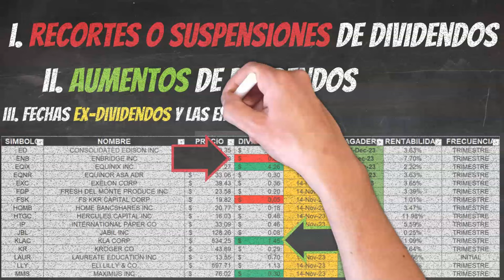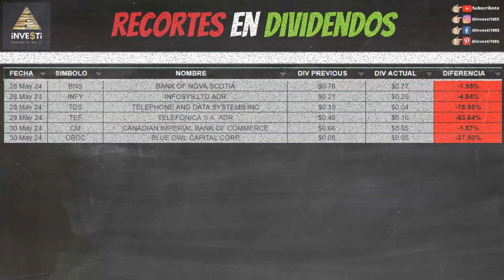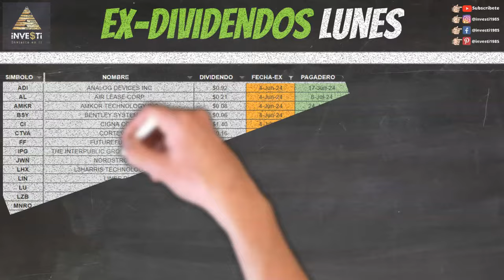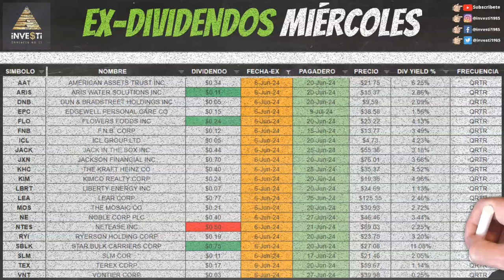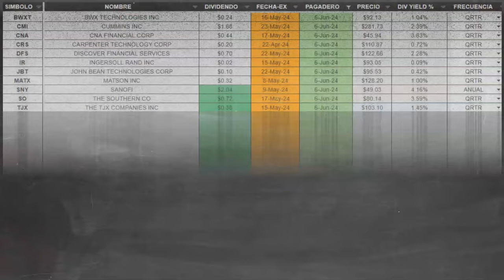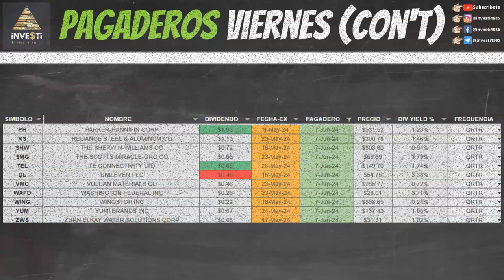El Mejor Plan Dividendos de Investi - Análisis Semanal de Dividendos ¡No te lo pierdas!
Recortes, Aumentos, Fechas pagaderas y Ex-Dividendos para la semana 3 al 7 Junio, 2024.

0:00 Bienvenida
0:14 ¿Qué cubrimos?
0:56 Descargo de Responsabilidad y Patrocinadores
1:40 Recortes de Dividendos ($BNS $INFY $TDS $TEF $CM $OBDC)
2:16 Aumentos de Dividendos ($BMO $FRO $SEIC $NTAP $RY $LOW)
2:31 Ex Dividendos Lunes – ($ADI $AL $AMKR $BSY $CI $CTVA $FF $IPG $JWN $LHX $LIN $LU $LZB $MNRO $NEM $ORI $RDN $SU $SWK $WSR)
2:45 Empresas Pagando Lunes ($AFL $ATEN $AWK $AWR $BCO $CHD $CNOB $COP $CSL $DX $ETR $F $FMS $FTS $GSL $MAC $MGY $MUR $MUSA $NMRK $PAAS $PFLT $PNNT $PNW $PSX $SIGI $SJM $SWX $SXC $SXT $TFC $TPG $TRU $V $WMG)
3:05 Ex Dividendos Martes ($AVT $AVY $BBDC $CAL $CBSH $HAL $HOG $HRB $HWC $ODFL $ONB $PVH $SLB $VGR)
3:15 Empresas Pagando Martes ($BGC $CAKE $DAL $ERF $IVZ $JBL $JNJ $KELYA $LPLA $NDSN $OGS $PECO $TRMD $ZTS)
3:25 Ex Dividendos Miércoles ($AAT $ARIS $DNB $EPC $FLO $FNB $ICL $JACK $JXN $KHC $KIM $LBRT $LEA $MOS $NE $NTES $RYI $SBLK $SLM $TEX $VNT)
3:38 Empresas Pagando Miércoles ($ADM $BTU $CHK $CHRD $DINO $FTI $HOMB $LPX $MCHP $MKTX $ORA $PCAR $WWD)
3:49 Ex Dividendos Jueves ($AAON $AJG $BAC $BBWI $BF.B $BKNG $BLK $CHRW $CME $CNI $FRME $GLPI $GM $GOGL $GOLF $GPC $HUBG $KMB $MAIN $MLI $NAVI $NGG $NSP $NTRS $NYCB $OUT $PCH $PEG $PEP $PRMW $SNDR $SPG $TAP $TGNA $TPR $TT $VOD $WM $WMB)
4:13 Empresas Pagando Jueves ($BWXT $CMI $CNA $CRS $DFS $IR $JBT $MATX $SNY $SO $TJX)
4:25 Ex Dividendos Viernes ($AIZ $BDX $CNO $ELF $FAF $FIS $FLNG $G $GLNG $GOOG $GOOGL $JRVR $KNX $KTB $MPW $OMC $OXY $PPL $RCI $SEIC $SHOO $TRV $TU $UMBF $VCTR $VFC $YOU)
4:49 Empresas Pagando Viernes ($AA $AG $AMGN $AUB $BOWL $BUD $CCOI $CRGY $EVTC $HON $MCO $MKSI $MTDR $OTIS $PBI $PH $RS $SHW $SMG $TEL $UL $VMC $WAFD $WING $YUM $ZWS)
5:10 Otros Videos